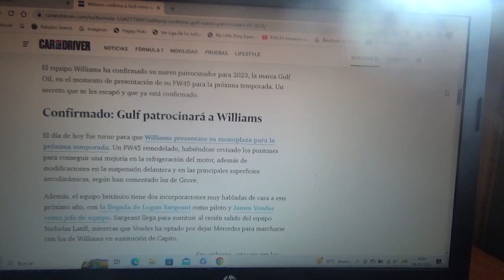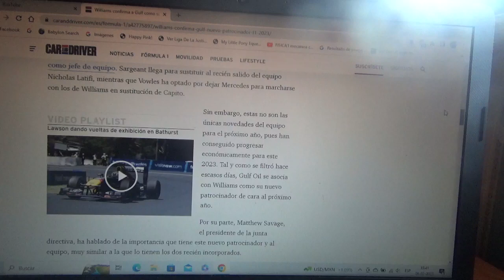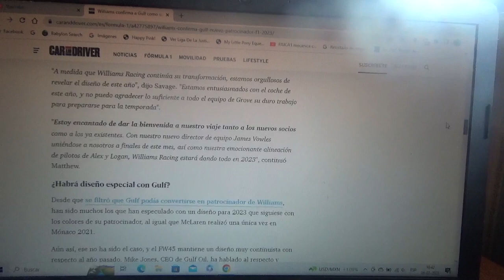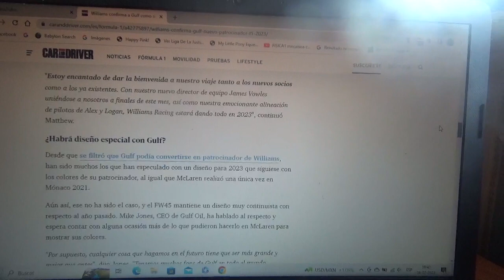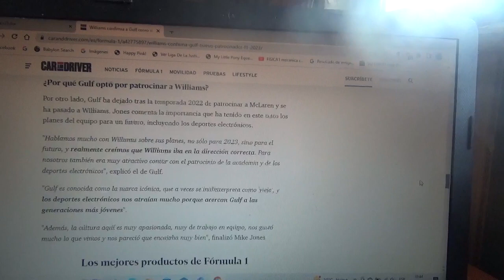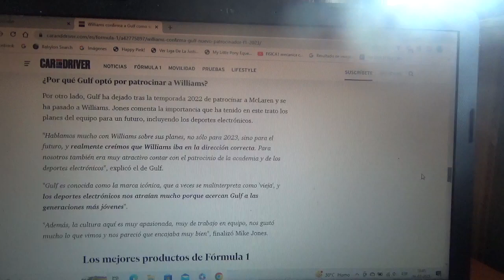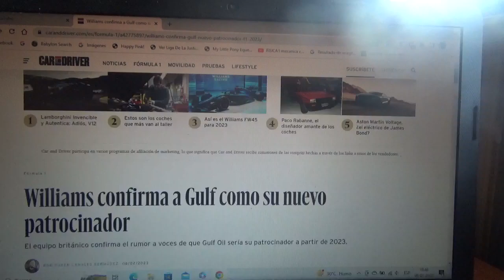Gulf Oil nuevo sponsor de Williams Racing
La petrolera norteamericana luego de dejar el equipo Mclaren para esta nueva Temporada 2023 de la Fórmula 1 ahora llega al equipo domiciliado en Grove esto con la presentación de su nuevo coche el monoplaza FW45